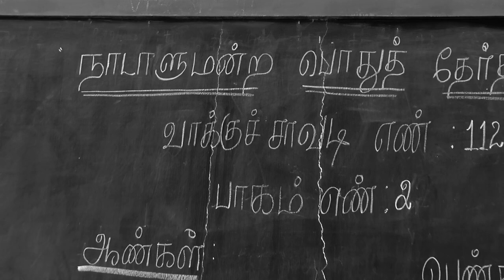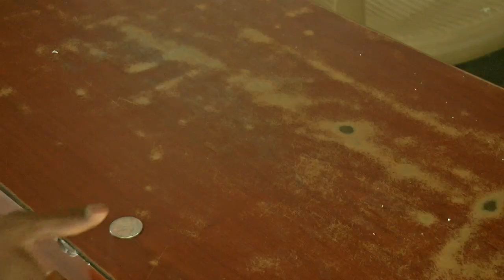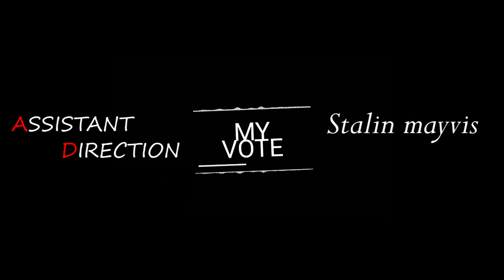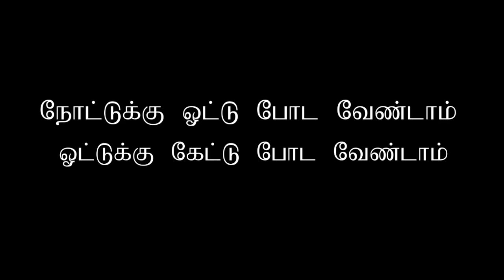MY VOTE | Tamil Short Film | Jairams Media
நோட்டுக்கு ஓட்டு போட வேணா ...
ஓட்டுக்கு கேட்டு போட வேணா ...!!!

CAST - Vignesh , Kirubharan , Veera kumar , Mohanraj , Praveen , Suresh
D.O.P - M.Vignesh , Veera Kumar
EDITING - Muthu Dinesh
ART DIRECTION - Daniya , Sangeetha , Dinesh kumar
ASSIST DIRECTION - Stalin Mayvis , Gopi
DIRECTION & DIALOGUE - Shanth Moha